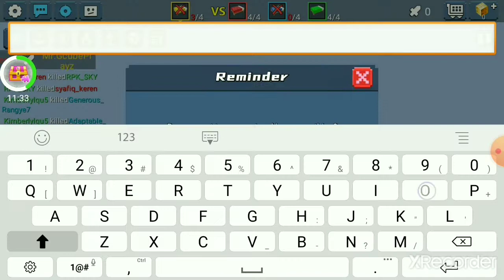The cradle song (Bed Wars) by Sub urban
Join me and like and sub or a spider will crawl in your face